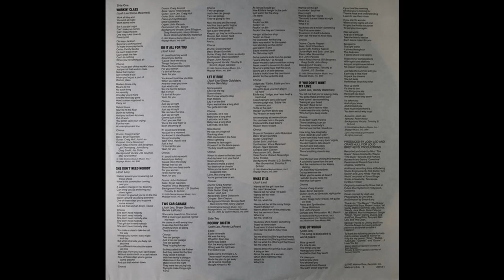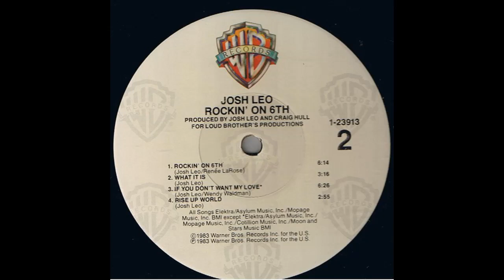Josh Leo - She Don't Need Nobody AOR 1983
El tema Mas AOR de éste guitarrista que ha producido entre otros a Timothy B. Schmit, que también participa haciendo coros en el disco.
Desconocido y nunca reeditado, sólo editado en casette y LP